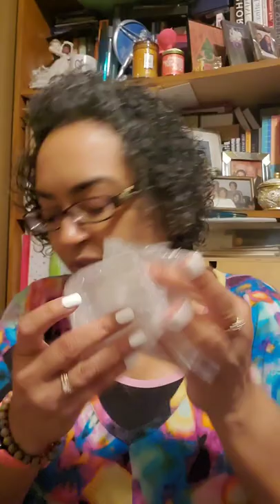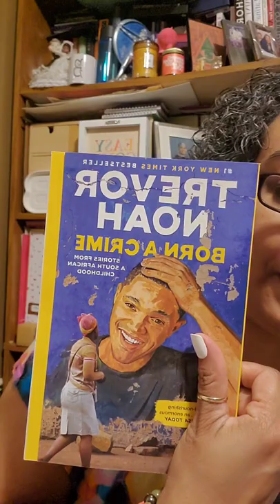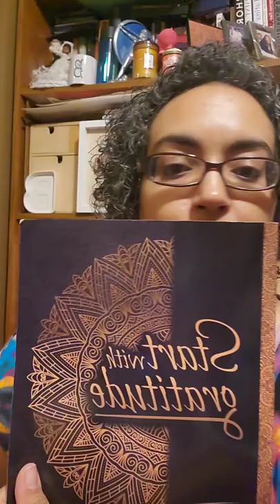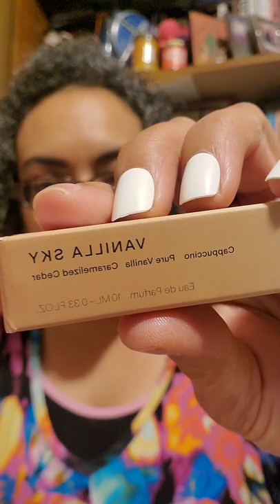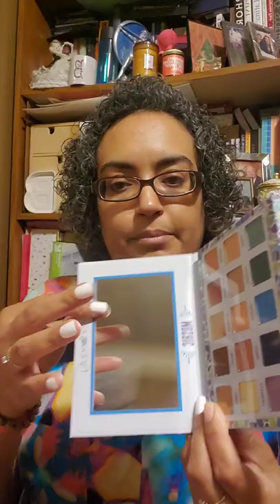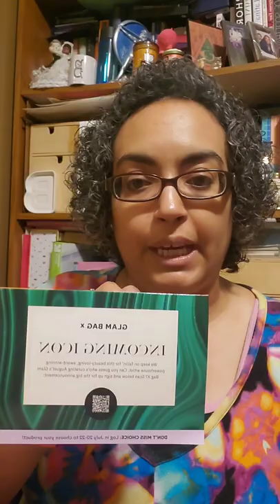Late night after work mail call: @ipsy @Amazon & Wicca Vibes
A vlog about unpacking what I got in the mail today from: @Ipsy @Amazon and wiccavibes on Instagram.

Come by for the beauty & skincare...stay for the random, sometimes humorous, rambling chat.

"Remember to be the kindness you wish to see in the world."

"Life is a balance of holding on and letting go." - Rumi

Reminder: All products in my videos are purchased by me, using my own money. All I have to offer you are my own personal experiences and honest opinions. Hopefully, that's good enough for folks.